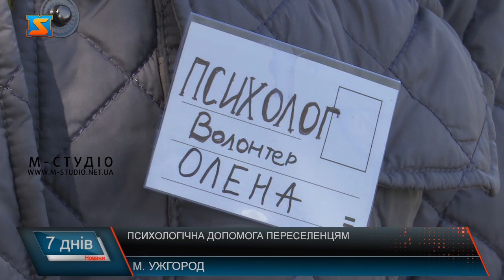Психологічна допомога. Лікування душі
Безкоштовну психологічну допомогу надають внутрішньо-переміщеним особам. Сьогодні близько 60 волонтерів-психологів працюють позмінно на локаціях які масово відвідують вимушені переселенці: Совине Гніздо, ресторан «Дельфін» та залізничний вокзал міста Ужгород. За словами психологів, багато людей переживають стрес і їм необхідно надати першу психологічну допомогу. До команди волонтерів постійно долучаються нові колеги, зокрема, самі ж вимушені переселенці. Борис приїхав з Києва близько трьох тижнів тому. З перших днів перебування в Ужгороді розпочав шукати можливість допомогти потребуючим. З тих пір він надає першу психологічну допомогу в колишньому ресторані «Дельфін», де безкоштовно годують вимушених переселенців.  Після приїзду в Ужгород Борис швидко адаптувався до нових реалій. Тепер допомагає іншим внутрішньо-переміщеним особам, які не можуть впоратись зі своїми переживаннями та стресом. Борис помітив, що з такою проблемою зіштовхнувся не лише він. Борис розповідає: часто матусі звертаються по допомогу для своїх дітей, що пережили стрес і не можуть адаптуватися до нових реалій. Він дає поради, як потрібно діяти батькам, щоб покращити психологічний стан дитини. Також, допомагає людям впоратись конфліктами в сім’ї. Сьогодні безкоштовну психологічну допомогу внутрішньо-переміщеним особам надають близько 60 волонтерів. Їхню роботу координує Олена Пітух, яка також надає психологічну підтримку переселенцям. Волонтери-психологи працюють на локаціях, які масово відвідують вимушені переселенці. В 90% випадків волонтери самі підходять до людей і розпочинають консультувати. Мало переселенців звертаються до психологів самостійно. В перші дні багато людей були розгублені і не знали, що на них чекає далі. З часом у внутрішньо-переміщених осіб з’являлися нові проблеми та тривоги. В ході роботи з вимушеними переселенцями було декілька випадків, коли люди потребували серйознішої допомоги – їх направляли до психіатрів. Часто психологічний стан дитини напряму залежить від матері. Олена розповідає про випадок, який вразив її найбільше. За словами Олени, психологічну підтримку сьогодні потребують не тільки вимушені переселенці. Багато волонтерів не справляються з таким навантаженням та відповідальністю. В багатьох емоційне вихоряння. Їм також надається необхідна допомога